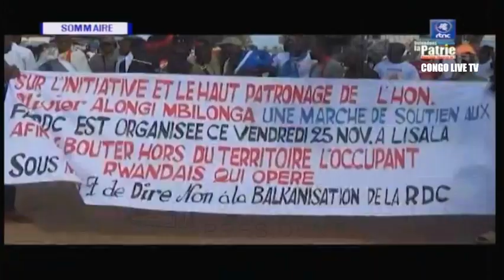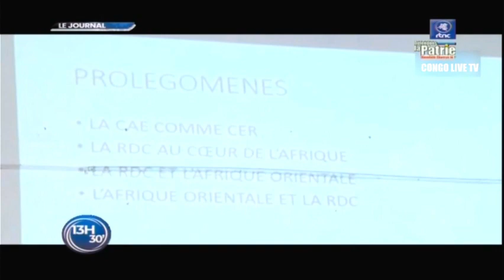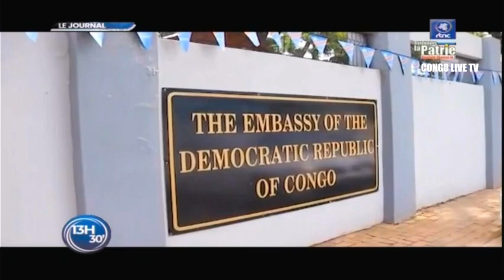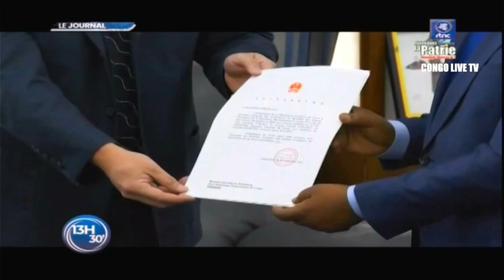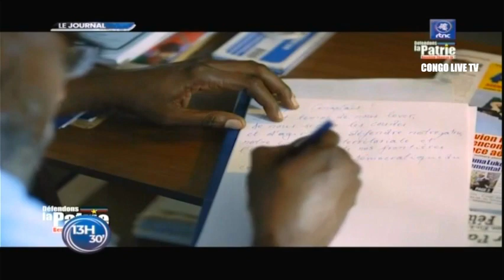🔴RDC : EN FIN LA LIBÉRATION DE BUNAGANA EN MARCHÉ, LE Pdt FELIX TSHISEKEDI TRÈS DÉTERMINÉ M23...